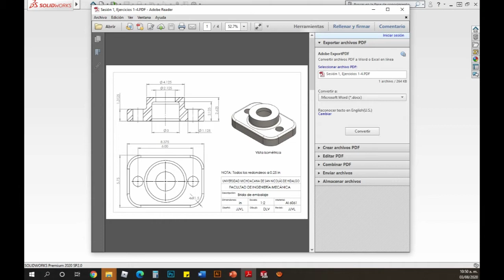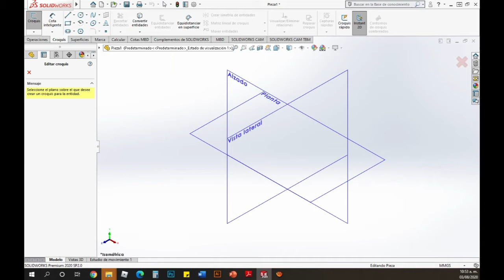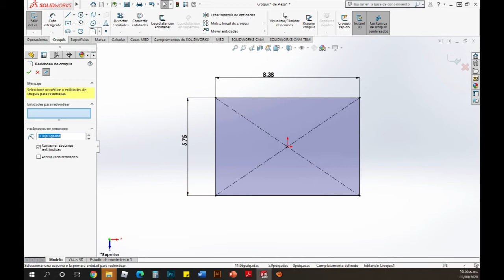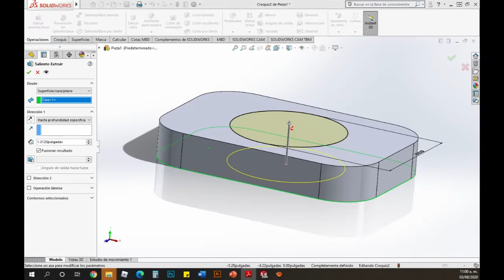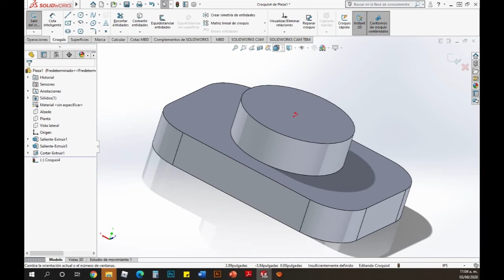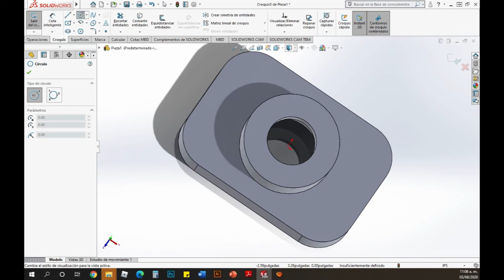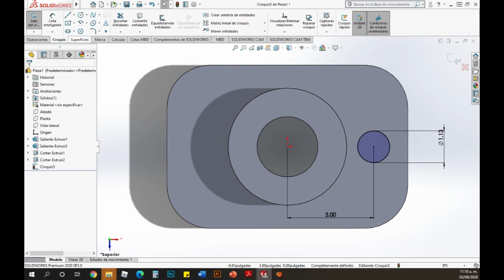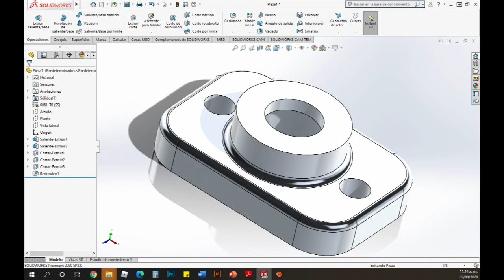Solidworks práctico Ejercicio 1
Ejercicio 1. Extrusión y manejo básico de croquis